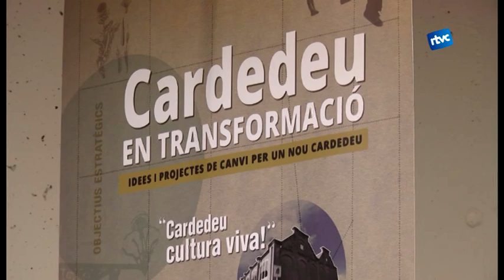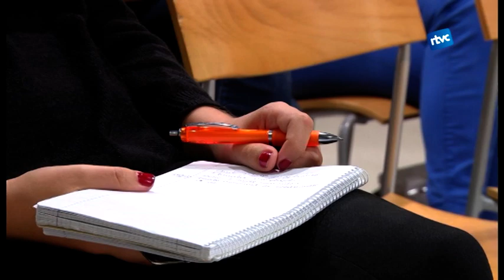Cardedeu Coeduca, el projecte pioner de coeducació a Cardedeu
Durant la 4º jornada de Cardedeu en Transformació s'ha exposat el projecte "Cardedeu Coeduca", un projecte de coeducació que s'implantarà a tots els centres formatius de Cardedeu durant els propers quatre anys.